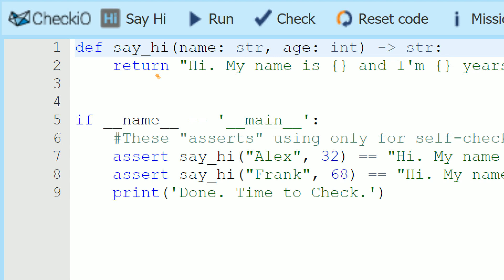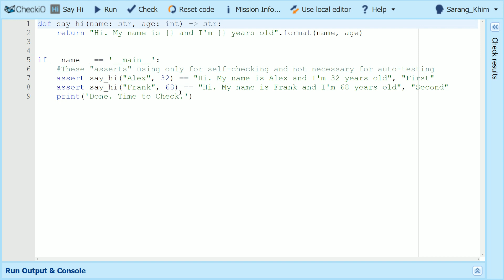#01 Say Hi | 파이썬 예제 뽀개기 | CheckiO Elementary | 김왼손의 왼손코딩